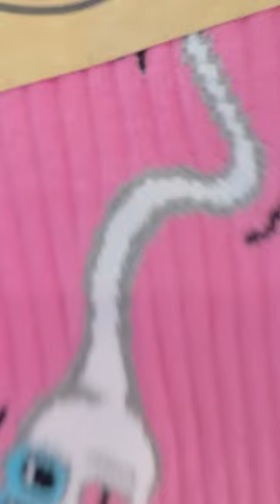Головастик? топ тренды носки цветныеноски смешноевидео girl top new трендытикток socks